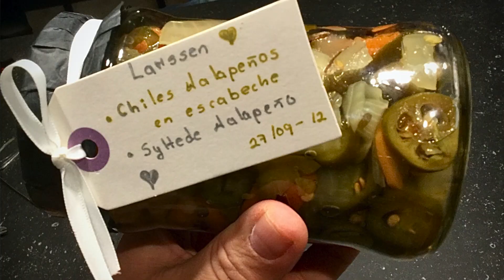Julia Tips-1- Como esterilizo y hermetizo mis salsas paso a paso.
Me han pedido que les comparta el proceso de hermetización. Ya lo tenemos en el blog normexliving.com. se los dejo en video.